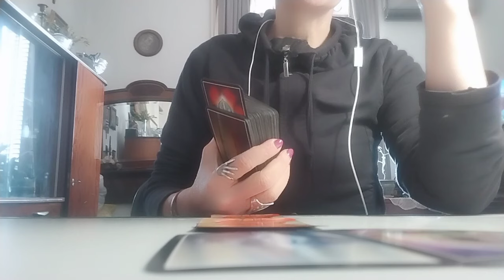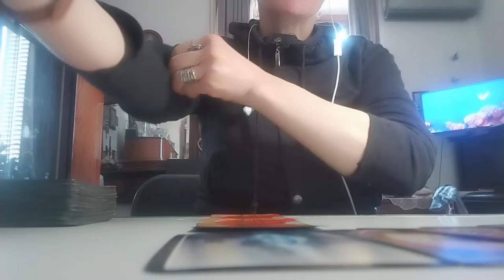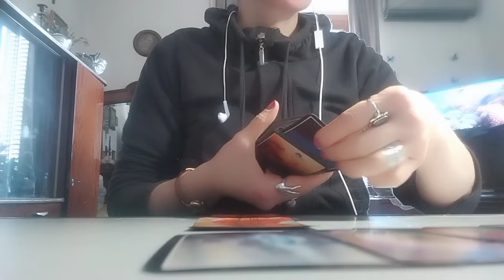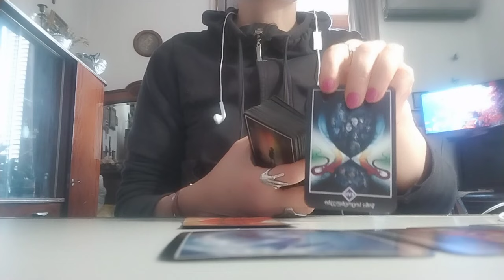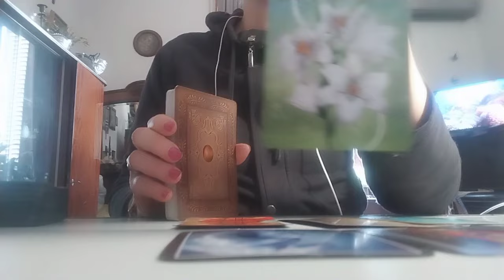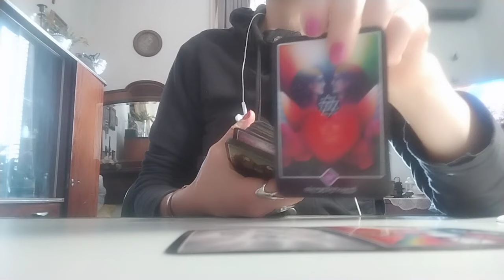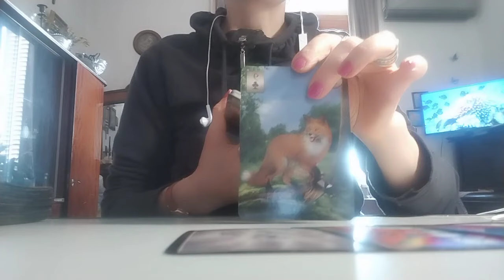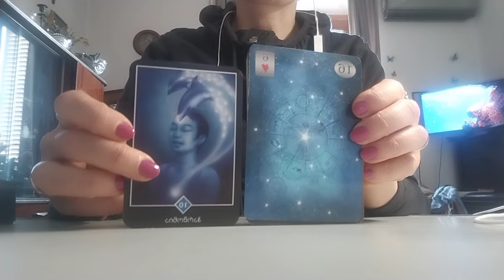თქვენი ცხოვრების გზა, რომელიც თქვენი გასავლელია!✨🃏✨